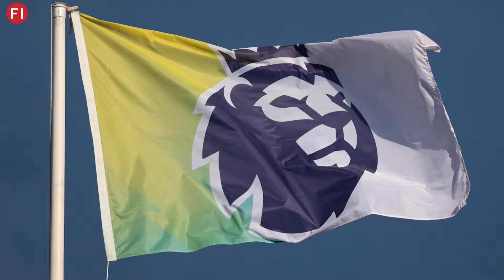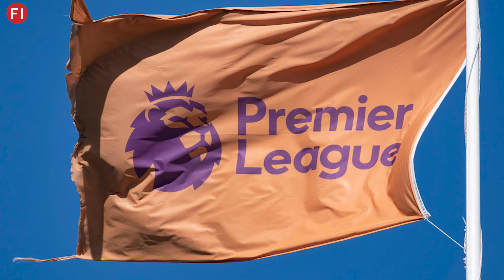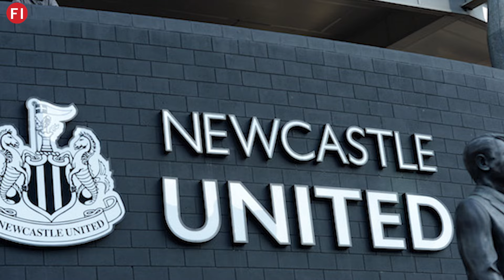Saudi Crown Prince Nearly Tanks Takeover: Piracy, WhatsApp Leaks & Newcastle’s Expulsion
Newcastle were brought by Saudi Crown Prince? - Keith Wyness dissects this story!